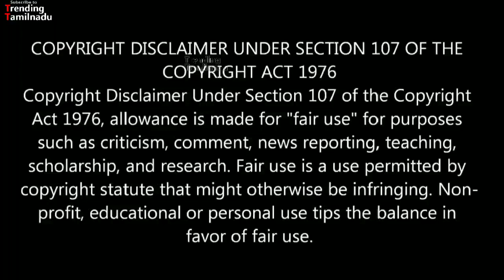Valimai - Villain Update | First Look? | Thala Ajith | H Vinoth | Yuvan Shankar Raja | Boney Kapoor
Valimai - Villain Update | First Look soon | Thala Ajith | H Vinoth | Yuvan Shankar Raja | Boney Kapoor